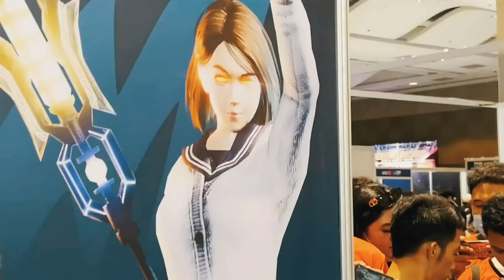Walk Online Mobile | PGDX 2024 (Grand Recap)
𝐏𝐆𝐃𝐗 2024 𝐑𝐄𝐂𝐀𝐏! 🤙

Relive the excitement of the Philippine GameDev Expo 2024! From intense tournaments to unforgettable moments, we’re grateful for the support of our amazing community. Catch up on all the highlights and see what made this year's expo legendary! 🎮✨

A huge thank you to all the Walk Online Mobile players who joined us at this event. Your energy and enthusiasm made the PGDX truly special.

We loved meeting you in person and can't wait to see you at future events. 🤗